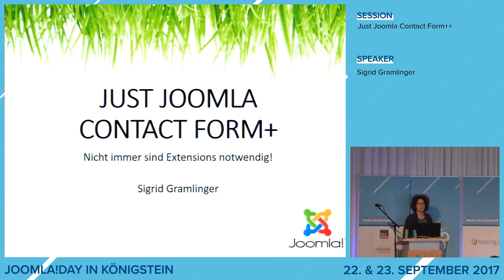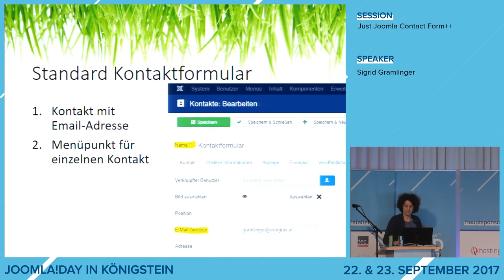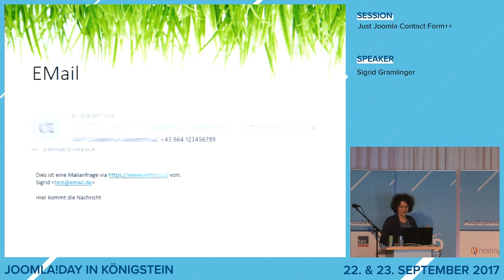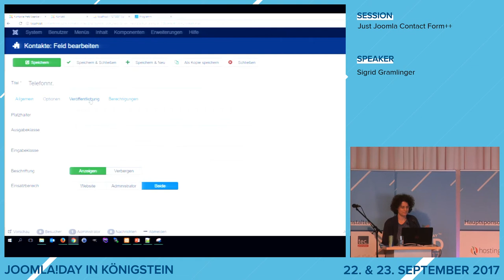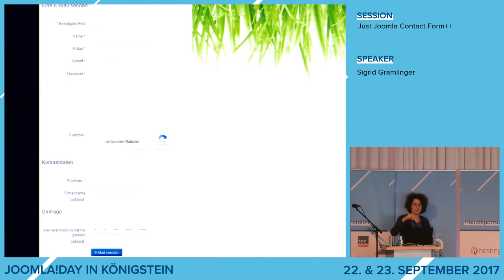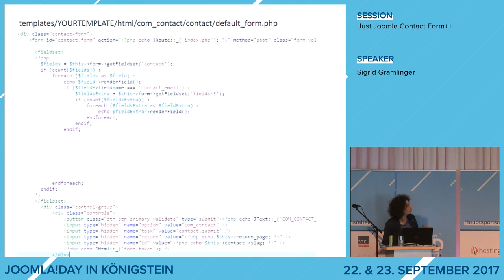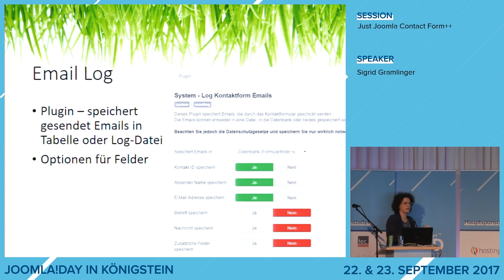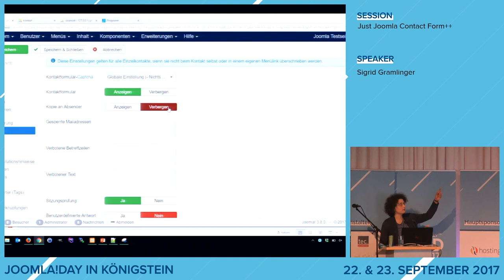JD17DE - Just Joomla Contact Form+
In vielen Projekten reicht das Joomla! Standard Kontaktformular nicht aus, meist fehlen nur ein bis zwei Felder und dafür lohnt es sich nicht eine komplette Formular-Extension zu installieren. Und mit "Just Joomla" zeige ich mehrere Möglichkeiten, wie man auf einfachem Weg das Formular anpassen und erweitern kann.